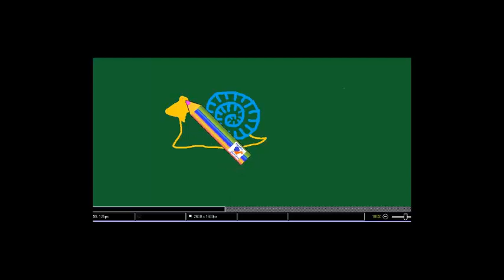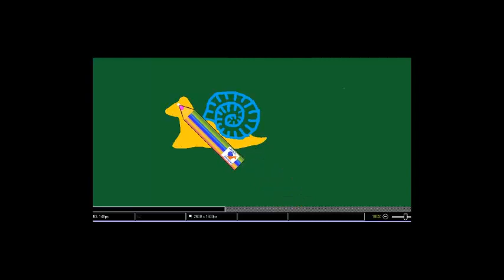как нарисовать улиточку ПростыеРисункиДетям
рисуем улитку для детей от 3 лет, за 3 минуты, child can to draw simple picture fastly for kids paint game ПростыеРисункиДетям